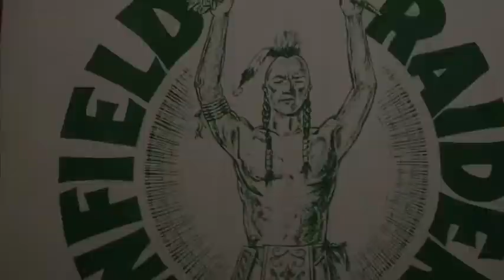The Battle of Powder Hollow 2019: Tribes United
This year we will once again see the Raiders take in their crosstown rival, the Fermi Falcons.